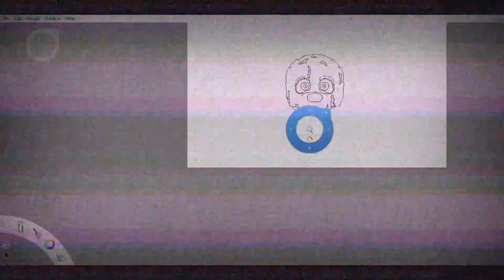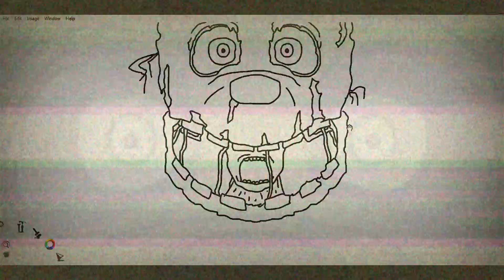Springtrap -Speed drawing- *Warning: Creepy stuff*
Springtrap

Is a fnaf animectronic character made by Scott Cawthon. This character is one of my favorate fnaf characters. He's really Creepy!
Springtrap Appears at Fnaf 3. Hes the only 1 that can kill you from the game.